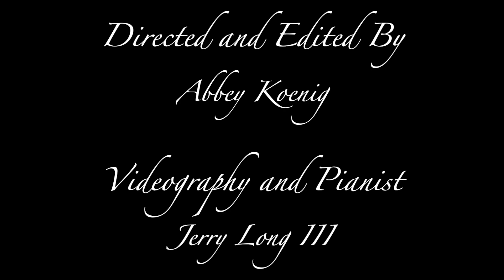It's Christmas | Original Song by Abbey Koenig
Enjoy this very low budget music video me and a friend made for a new song I wrote!